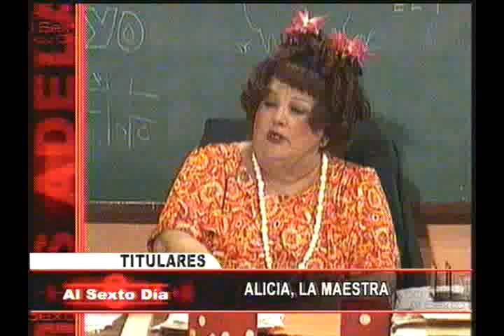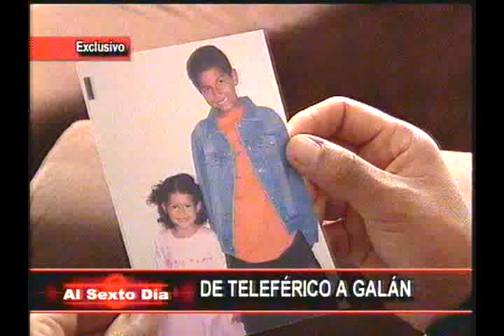De 'teleférico' a galán: Marco Antonio regresa con nueva imagen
Marco Antonio Melosevich, famoso por su verbo arrollador en la Teleferia y por sus episodios sentimentales con conocidas vedettes, se reinventa con una liposucción y un implante de cabello.